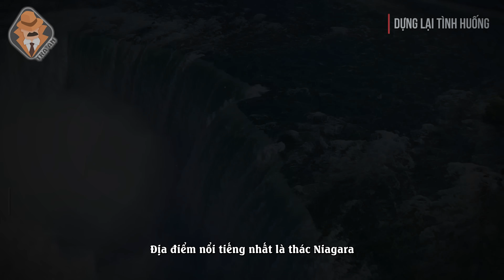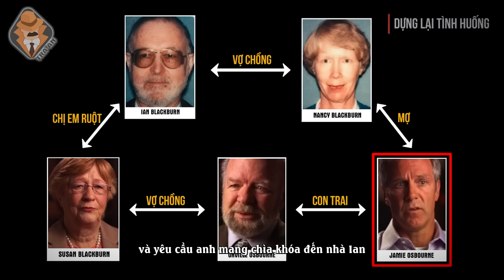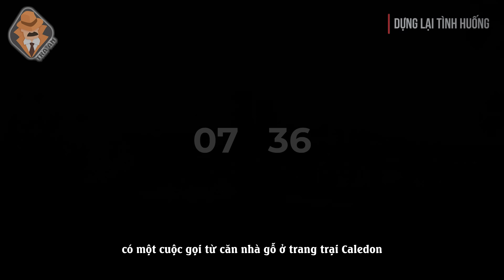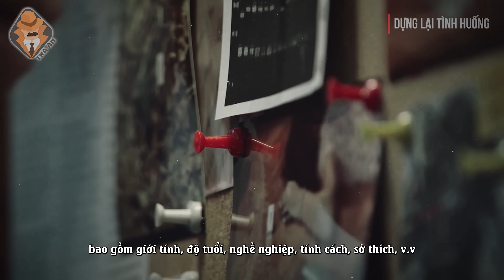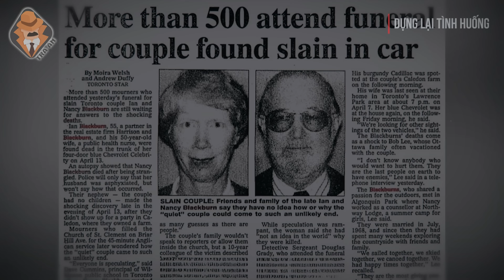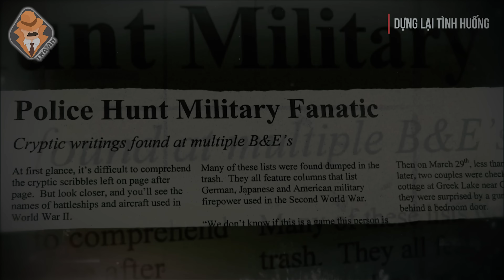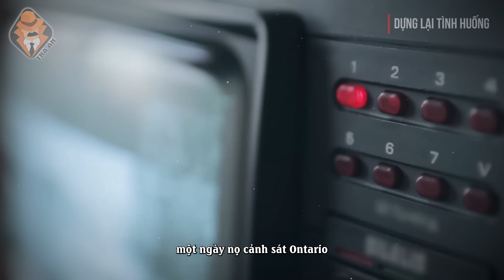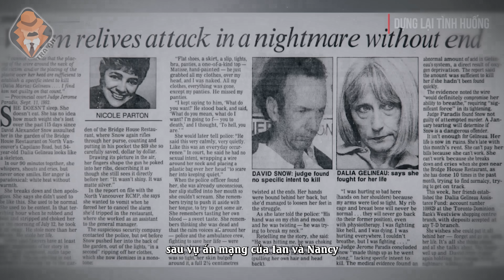Kỳ Án Kho Bát Giác - Đoán Hung Thủ Qua Hiện Trường - Tra Án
Câu chuyện xảy ra ở Ontario. Nằm ở miền Trung Canada, Ontario là tỉnh đông dân nhất Canada.
Ontario sở hữu nguồn tài nguyên nước phong phú, như sông Saint Lawrence và bốn hồ trong Ngũ Đại Hồ: Hồ Superior, Hồ Huron, Hồ Erie và Hồ Ontario. Địa điểm nổi tiếng nhất là Thác Niagara.
Phía Nam Ontario là khu vực Đại Toronto, trung tâm tài chính lớn thứ hai ở Bắc Mỹ.
Ở phía Tây Ontario có một nơi gọi là Caledon, với những cánh rừng rậm rạp, không khí trong lành và tài nguyên thiên nhiên phong phú. Cách trung tâm thành phố Toronto chỉ một giờ lái xe, nhiều người thường đến Caledon vào các kỳ nghỉ.
Và câu chuyện của chúng ta ngày hôm nay diễn ra tại đây.